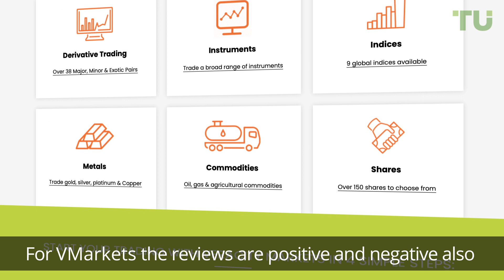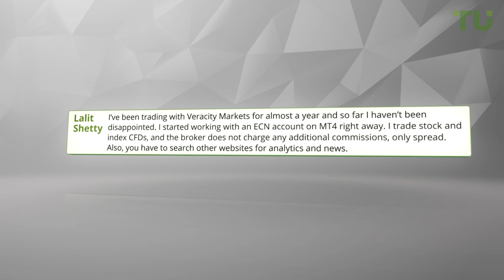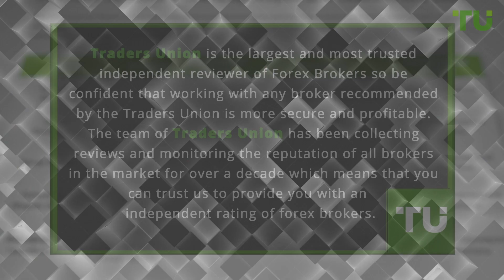Veracity Markets Review - Real Customer Reviews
Video key moments
00:00​ - Start
00:22​ - Independent reviews of Forex brokers
00:55​ - VeracityMarkets ’s real customers reviews
02:20 - To learn more about this forex broker